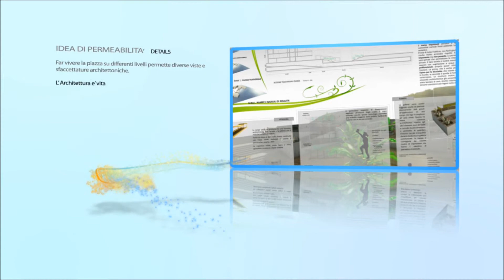ARCHITECTURE | ARCHITECTURAL PRESENTATION - PQND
PQND COLLABORATION